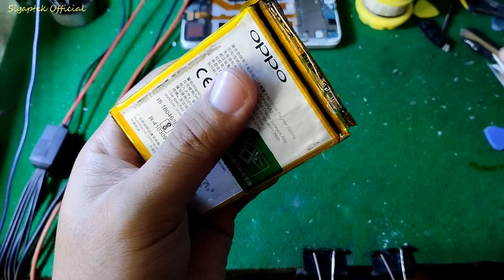Penyebab hp mati sendiri & cara mengatasi hp oppo sering mati sendiri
Penyebab hp mati sendiri & cara mengatasi hp oppo sering mati sendiri. kali ini saya membuat tutorial, penyebab hp mati sendiri, cara mengatasi hp oppo mati sendiri, hp oppo gampang mati tiba tiba.